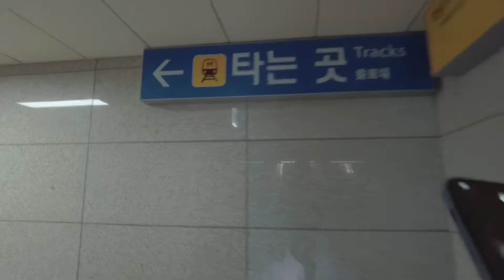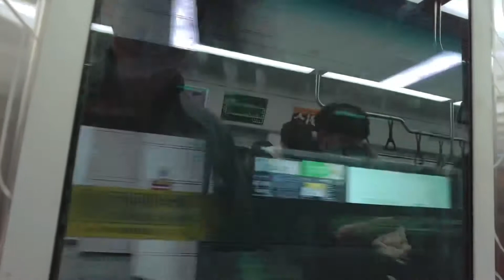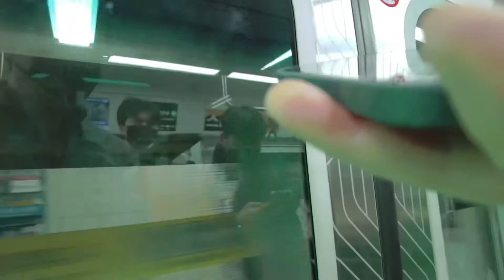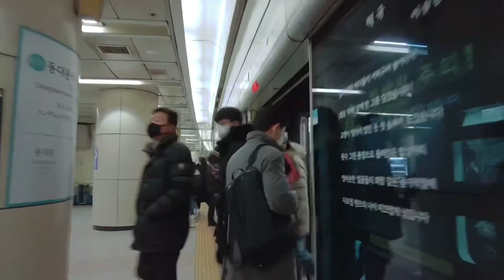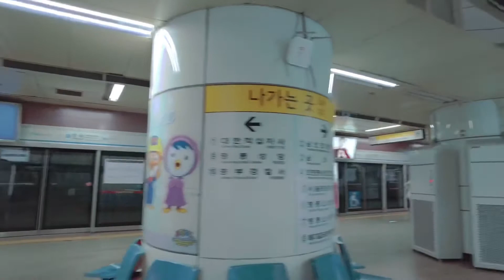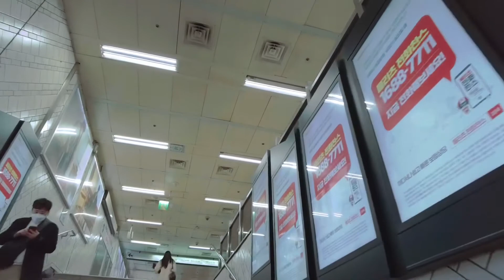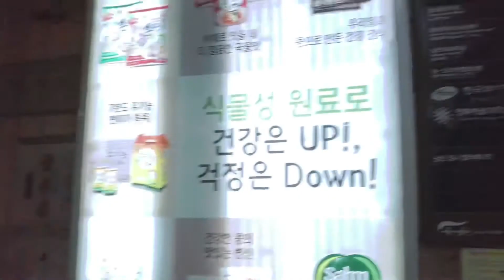이른 봄날의 일상, 압구정에서 명동까지 지하철을 탔습니다. Enjoy riding subway from Apkujeong to Myeongdong in Seoul, Korea.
봄날의 늦은 오후 압구정로데오역에서 명동역까지 지하철로 이동하였습니다.
서울 지하철의 일상을 느껴봅니다.

In the late afternoon of spring, I moved from Apgujeong Rodeo station to Myeongdong station by subway. Let us feel the daily life of the Seoul subway.